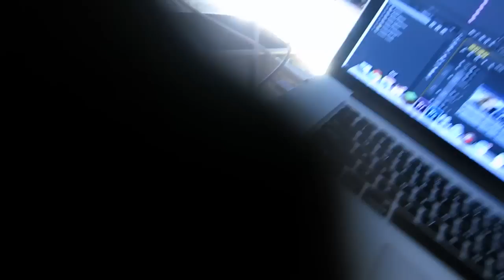kitten therapy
Have you grabbed the Sink or Swim EP from Meghan & Lucas yet?

Strawburry17
3940 laurel canyon blvd #925